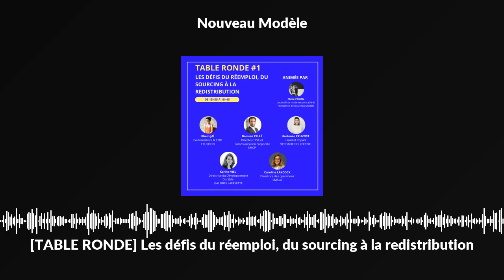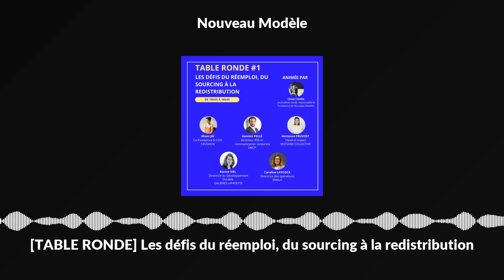[TABLE RONDE] Les défis du réemploi, du sourcing à la redistribution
Bonjour, je suis Chloé Cohen, je suis journaliste, et vous écoutez Nouveau Modèle, le podcast sur la mode responsable et engagée.

Cet épisode a été enregistré en direct lors d’une journée organisée par la Fédération de la Mode Circulaire, à l’Institut Français de la Mode, et dédiée à la Mode Circulaire. Et s’il y a bien une notion essentielle pour tendre vers une mode plus responsable, plus consciente et plus raisonnée, je crois bien qu’il s’agit de la circularité.

Je vous souhaite une très belle écoute !

Mixage : Thomas Lenglain